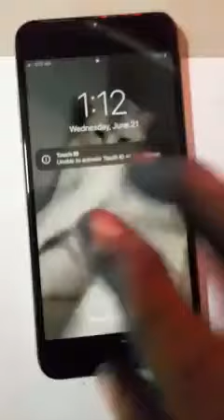Iphone Try natin Palit Lcd